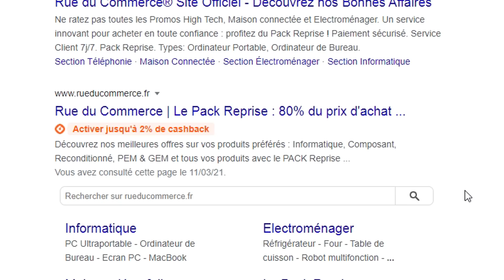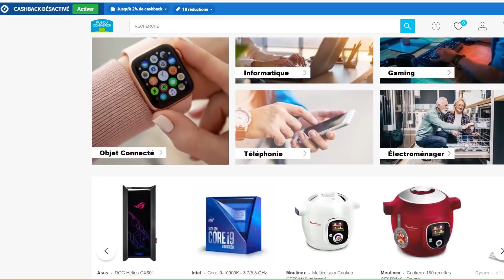MAISON 10€ vs MAISON à 1.000.000€ (Fortnite Saison 6)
10€ au lien de 3€ avec mon lien de parrainage iGraal

Duel de MAISON en créatif sur Fortnite Saison 6 chapitre 2 !